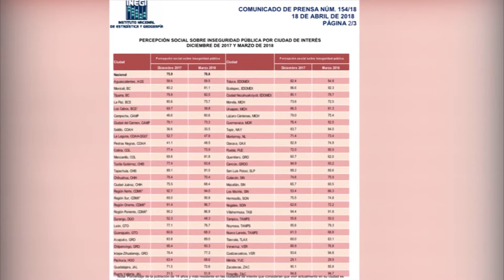Se Percibe en Coahuila Menor Inseguridad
De acuerdo con los resultados del decimonoveno levantamiento de la Encuesta Nacional de Seguridad Publica Urbana, realizada por el INEGI durante la primera quincena del mes de marzo de 2018, durante ese mes 76.8% de la población de 18 años y más consideró que vivir en su ciudad es inseguro.
Este porcentaje no representa un cambio significativo respecto a diciembre de 2017, pero si es estadísticamente mayor al registrado en marzo de 2017, la percepción de inseguridad siguió siendo mayor en el caso de las mujeres con 81.0% mientras que para los hombres fue de 71.8%.
Las ciudades con mayor porcentaje de personas de 18 años y más que consideraron que vivir en su ciudad es inseguro fueron: Región Oriente de la Ciudad de México con 96.7% Coatzacoalcos 94.8%, Fresnillo 94.7% Región Norte de la Cd. De México 94.0%, Chilpancingo de los Bravos y Cancún con 93.3 y 93.2 %.
Por otro lado las ciudades con menor percepción de inseguridad fueron: Mérida con 29.9%, Saltillo 33.5%, Los Cabos 38.8%, La Laguna 47.8 % Durango y Piedras Negras con 48.3 y 48.5% respectivamente.
Gracias al compromiso en materia de seguridad, del Gobernador Miguel Ángel Riquelme, ciudades importantes de la entidad se encuentran entre las que sus habitantes perciben ha disminuido la inseguridad, el trabajo coordinado entre los tres órdenes de gobierno  ha dado como resultado que el estado sea referente a nivel nacional en mejorar las condiciones de seguridad y paz para los coahuilenses, a tan solo cuatro meses de administración los números en el tema de seguridad dan cuenta del trabajo que Riquelme Solís ha realizado, buscando siempre el bienestar de sus gobernados.
El municipio de Saltillo, que en la pasada administración panista padecía de elevados niveles de inseguridad, a poco más de 100 días de la nueva administración, se encuentra entre los mejores calificados en la encuesta levantada por el INEGI, el Alcalde Manolo Jiménez, cumpliendo el compromiso de campaña de brindar mejor seguridad a los saltillenses, ha hecho importantes inversiones en equipamiento de los elementos de la Policía Municipal y la adquisición de nuevas patrullas.